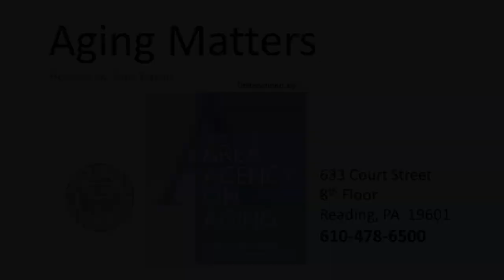Winter Driving Safety Tips for Older Adults 1-5-23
AAA Reading-Berks Marketing/Public Affairs Manager Cheryl Gouker shares some winter driving safety information & tips for older adults with Ann Barlet from the BCAAA on Aging Matters.